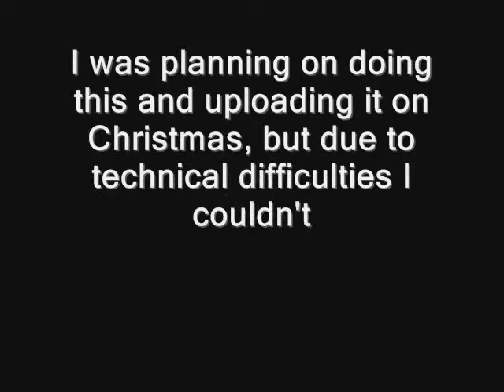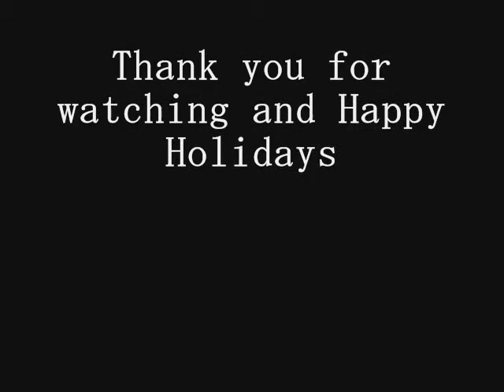Drawing of Tsumugi (Mugi) Kotobuki from K-ON! (Christmas chibi)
Sorry if there are glitches.
I sadly couldn't upload it on Christmas.

This is sorta a chibi version of Tsumugi that I found o the internet and decided to draw it.  Tsumugi, known as Mugi is one of the main characters of K-ON! plays the keyboard in the Light Music Club, and is even considered a piano prodigy.  Anyways, she is one of my favourite characters.